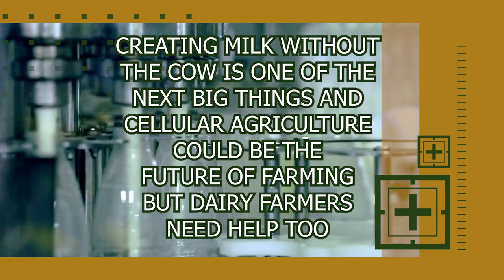Milk WITHOUT The Cow.. Here's The Future Of Milk Farming!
Welcome back to Down On The Farm, today on the channel we are going to feature Milk without the cow: Cellular agriculture could be the future of farming, but dairy farmers need help.  A new wave of cow-less dairy is hitting the market. In the United States, Perfect Day is using genetically modified fungi to produce milk protein for ice cream at a commercial scale. And pre-commercial companies, like TurtleTree and Better Milk, are engineering mammary cells to produce human and cow milk in laboratories, although these remain in the early stages of development.

It might be some time before mammal-less dairy arrives in Canadian grocery stores. But these emerging technologies are part of the fourth agricultural revolution that aims to improve food security, sustainability and agricultural working conditions. With these promises for wins on the horizon, should the diary sector be worried? Animal agriculture plays a big role in the global food system. The Food and Agriculture Organization states that animal agriculture provides roughly a third of global food protein, supports the livelihoods of over a billion people and contributes to soil fertility. But animal agriculture is facing increased scrutiny, especially around environmental impacts and animal welfare issues. It is a significant source of greenhouse gas emissions, upwards of 16.5 percent of global emissions, by some estimates. Meanwhile, New study shows the toll industrial farming takes on bird diversity. "Wildlife is a good indicator of a healthy agroecosystem and one thing we wanted to understand was the link between farm size and biodiversity in surrounding areas," says Frederik Noack, Assistant Professor in the Food and Resource Economics Group, part of UBC's Faculty of Land and Food Systems. More on Milk without the cow: Cellular agriculture could be the future of farming, but dairy farmers need help when you finish this video.